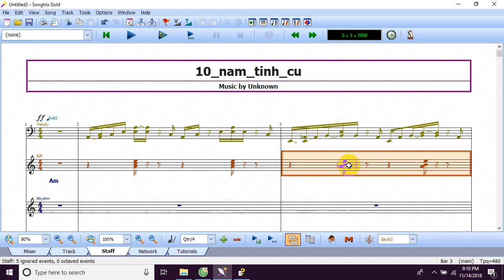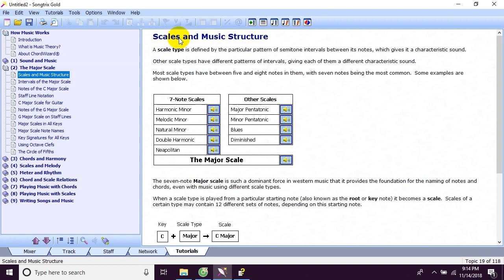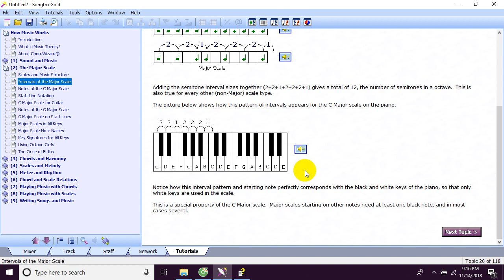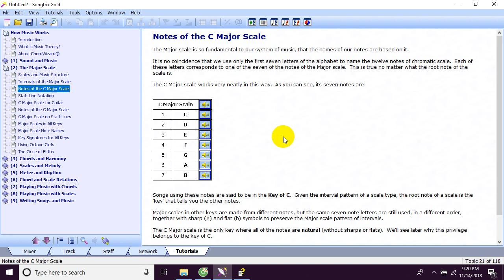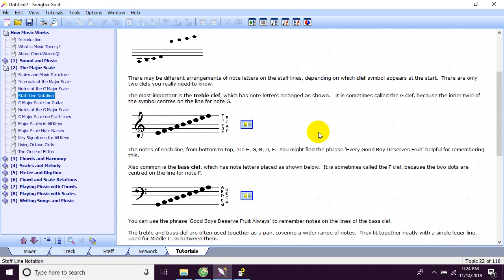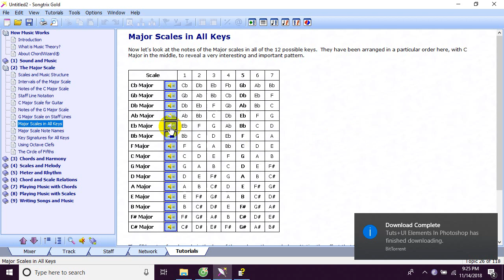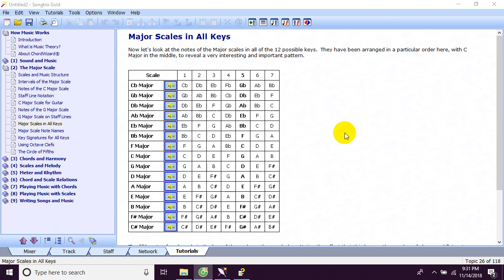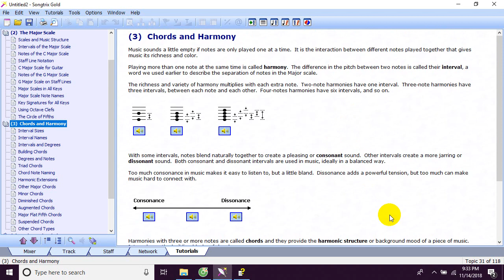Âm nhạc, bài 1 hướng dẫn tự học nhạc lý và hòa âm phối khí tại nhà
Đây là kênh chuyên biệt hoạt hình cho trẻ em, và dạy đồ họa, đào tạo huấn luyện tập thể dục, và đám cưới, âm nhạc, dạy lập trình